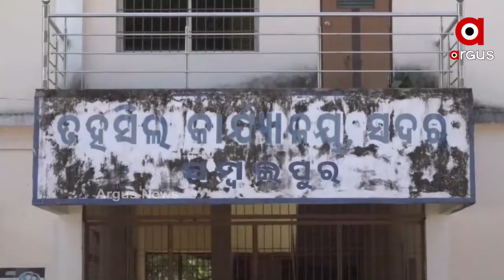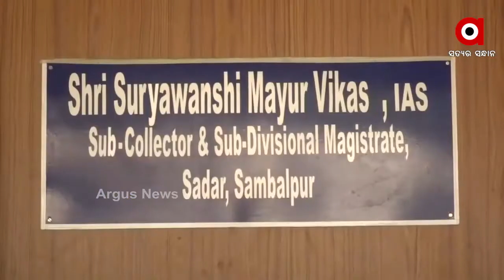କାମରେ ଆସୁନାହିଁ ନୂତନ ତହସିଲ କାର୍ଯ୍ୟାଳୟ ....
ନୂତନ ତହସିଲ କାର୍ଯ୍ୟାଳୟ କାମରେ ଆସୁନାହି । ୫ ବର୍ଷ ହେଲା ଉଦଘାଟନ ହୋଇ ଗୋଦାମ ଘର ପାଲଟିଛି । କୋଟି କୋଟି ଟଙ୍କାର କାର୍ଯ୍ୟାଳୟ ଗୃହର ଏବେ ଝରକା କାଚ ଓ କବାଟ ଭାଙ୍ଗିଗଲାଣି । ଯାହାକୁ ନେଇ ଅସନ୍ତୋଷ ପ୍ରକାଶ କରିଛନ୍ତି ସମ୍ବଲପୁର ସହରବାସୀ .